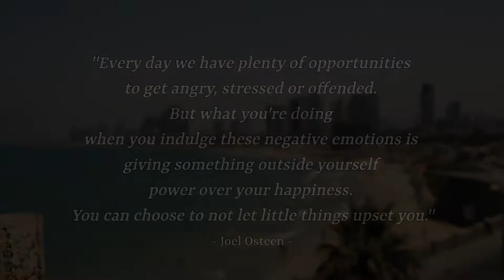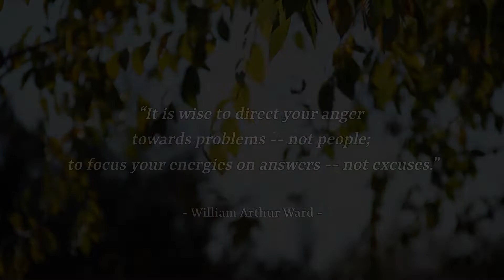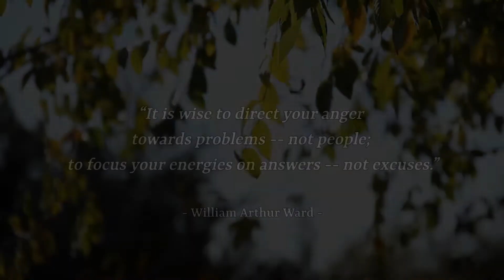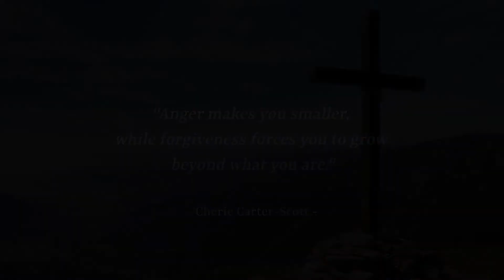Quotes on Anger: Know How Great People Deal with Anger|| Quotes to control your temper.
This videos contains quotes on anger management  abd control your temper like buddha quote on anger management to know how great people control their anger.W hen you get Angry always remember these words on anger.